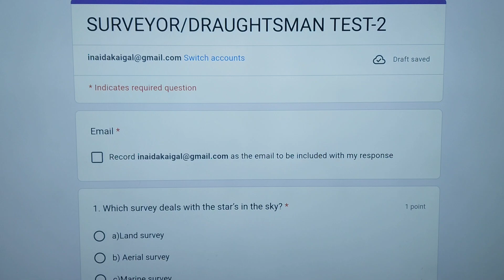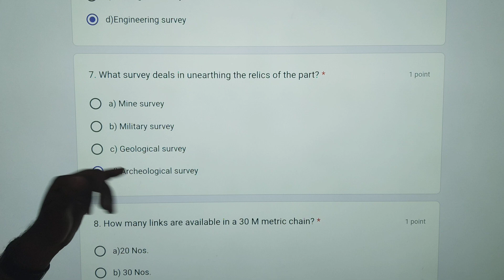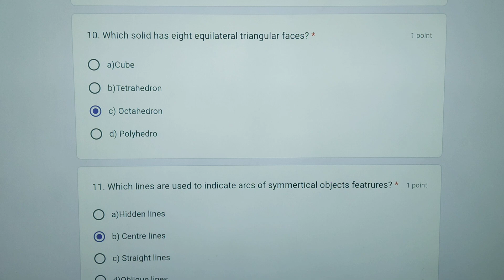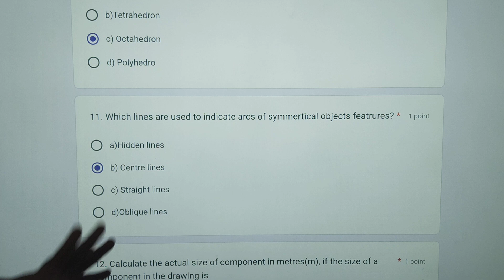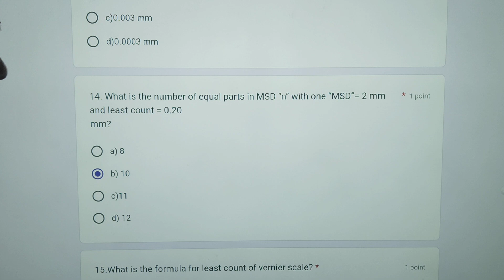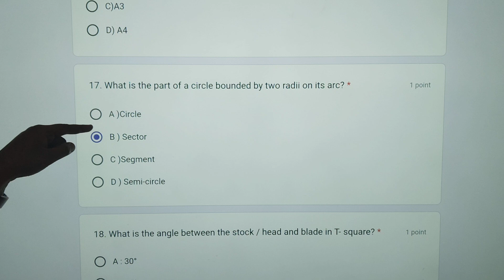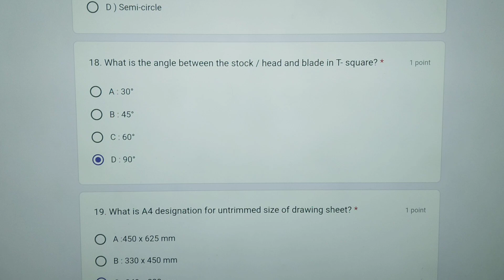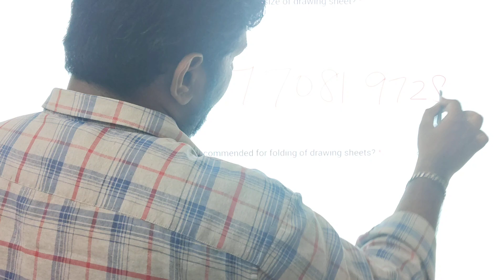TNPSC COMBINED TECHNICAL SERVICE EXAM |SURVEYOR /DRAUGHTSMAN (Q&A) DISCUSSION - TEST-2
TNPSC COMBINED TECHNICAL SERVICE EXAM |SURVEYOR /DRAUGHTSMAN (Q&A) DISCUSSION - PART-02